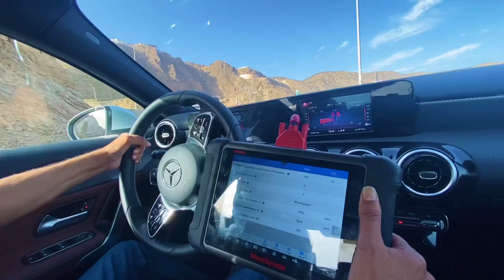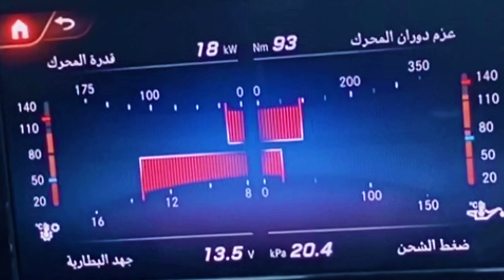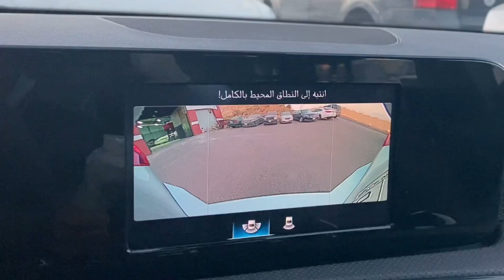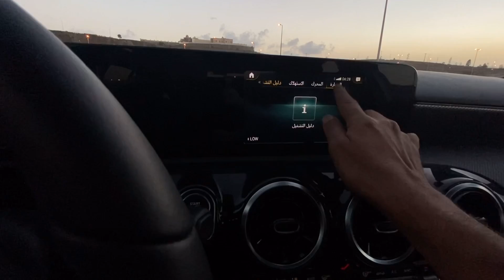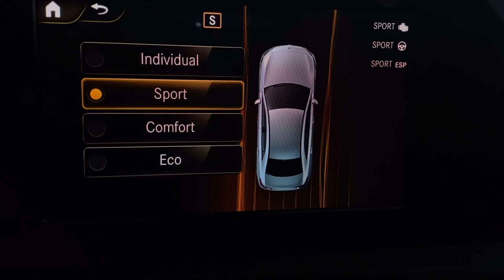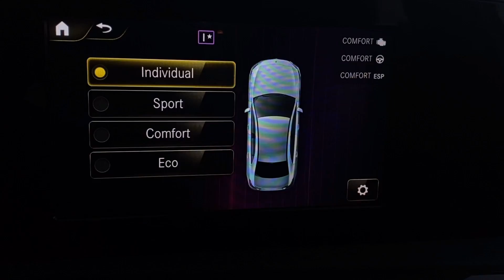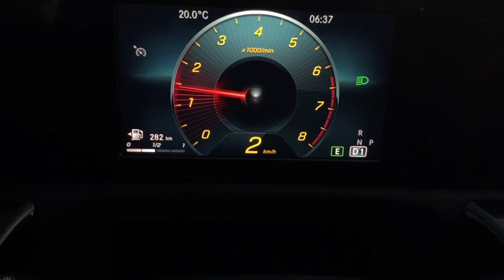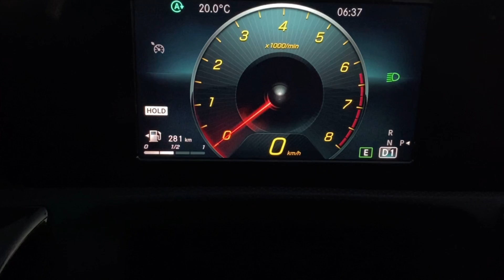تجربة قيادة واختبار حرارة مرسيدس بنز A200